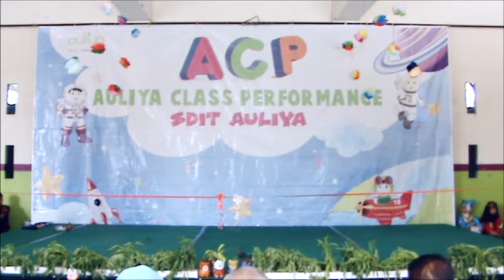AULIYA Class Perfromance Kelas 3 2018